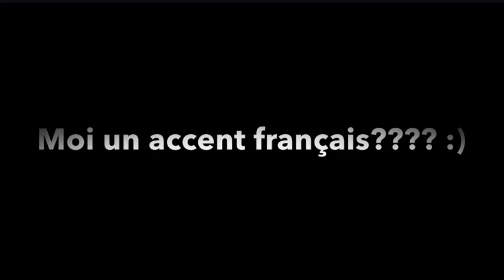Haul Primark Avril Mai 2016 - imisssunshine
Voici ma vidéo haul Primark :)
Dans cette vidéo je porte un haut zara (ancienne co et customisé) et un RAL kiko longue tenue n.6 :)